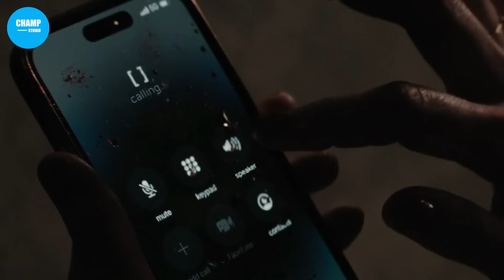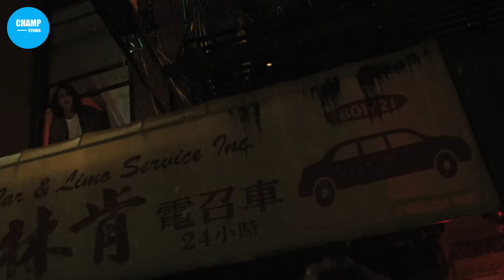เมื่อ2สุดยอดนักเคลียร์ปัญหาต้องมาแย่งกันเป็นมือหนึ่ง!